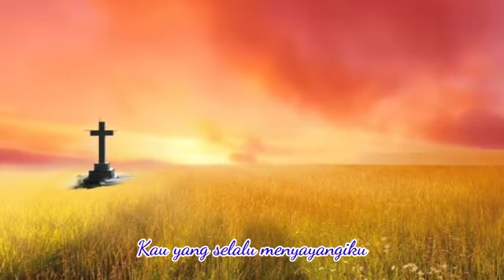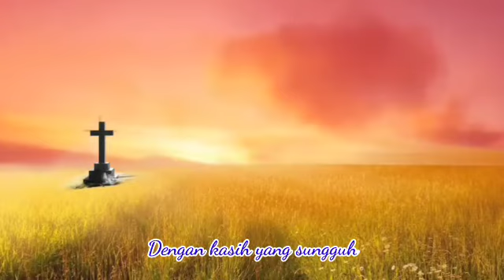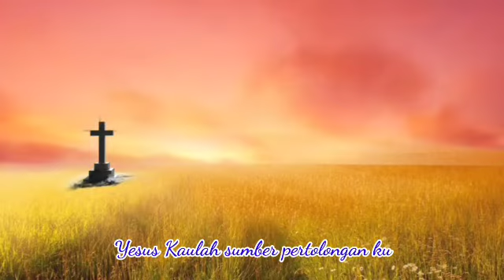SABDA PAGI - RENUNGAN HARIAN || MATIUS 8 : 26 || 02 NOVEMBER 2022